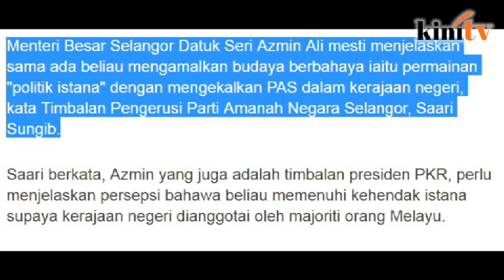Pada PRU13, tak ada AMANAH, ada PAS - Azmin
Menteri Besar Selangor Datuk Seri Mohamed Azmin Ali mempertahankan tindakannya menyerang Timbalan Pengerusi, Parti Amanah Negara, Saari Sungib melalui akaun Twitternya.

Azmin memberitahu pemberita bahawa beliau bertanggungjawab untuk mempertahankan proses demokrasi dan mandat yang diberikan pada pilihan raya umum ke-13.